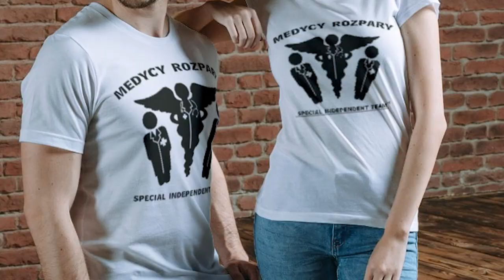AFERA BUDOWLANA: WARDĘGA OKŁAMANY PRZEZ ADRIANA POLAKA POKAZUJE MU FILMIK 📼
AFERA BUDOWLANA: W SPECJALNYM CAGE'U DO FAME MMA 13 SYLWESTER WARDĘGA DEMASKUJE ADRIANA POLAKA POKAZUJĄC MU FILMIK DOTYCZĄCY AFERY BUDOWLANEJ UDOWADNIAJĄC MU TYM SAMYM ŻE TEN GO WCZEŚNIEJ W SPRAWIE OKŁAMAŁ.